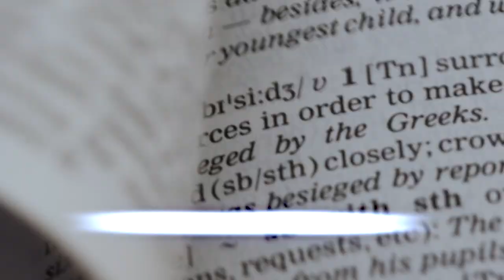A doua ep. a lui Pavel către Cor. - Cap.6;1-10 - Cum să trăim pentru Dumnezeu și să fim împliniți?